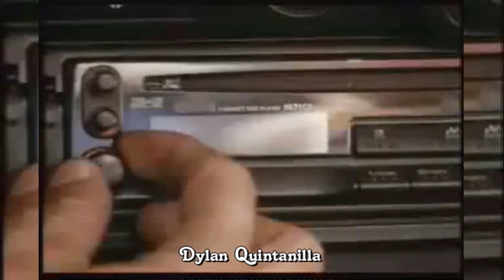(Selena Tribute) Dancing Tonight - Kat de Luna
El material presentado es una inspiración del vídeo subido por el usuario de YouTube "Ayrton Gargano"